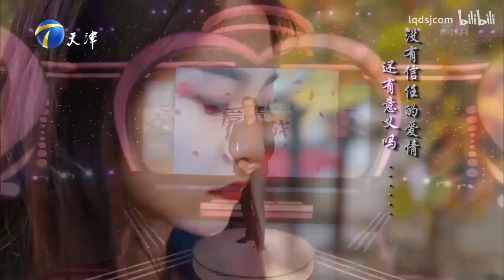【情感調解室】愛情保衛戰：21歲女孩戴假短發給男友驚喜，男友竟當眾大怒，塗磊精彩點評！